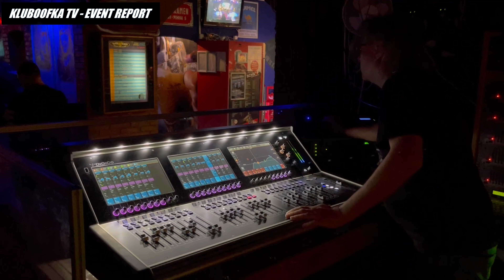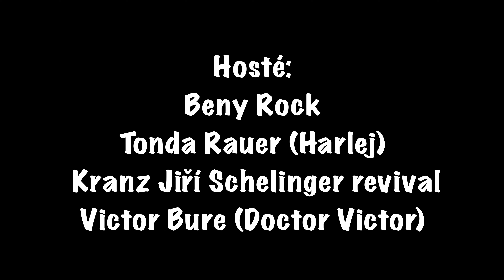KLUBOOFKA TV EVENT REPORT - Kapela MERLIN /Dan Horyna a hosté